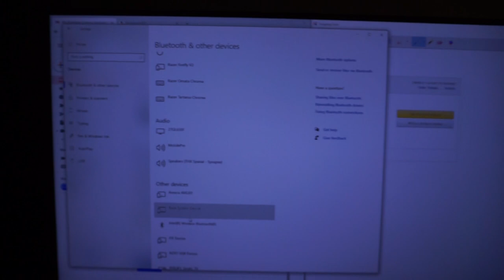Razer USB dongle issue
issues with razer's Nari Ultimate headset usb dongle reading as An era Av6301